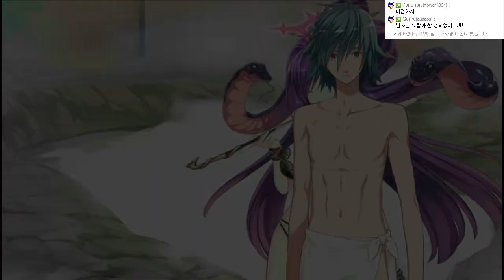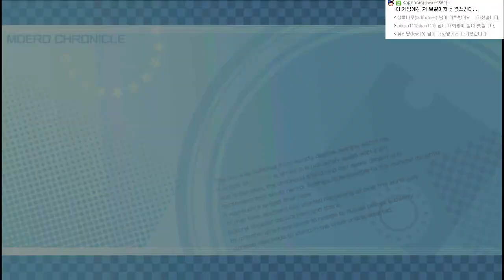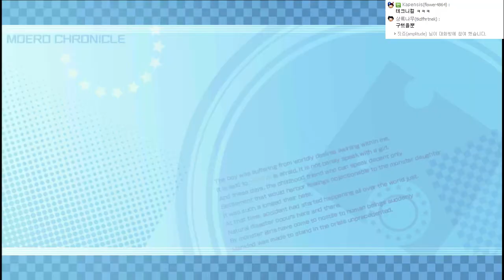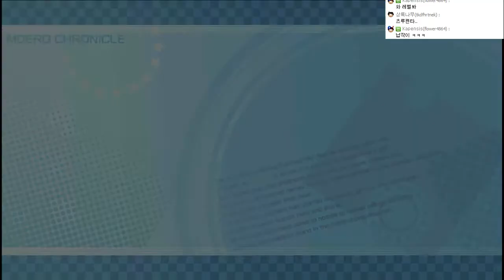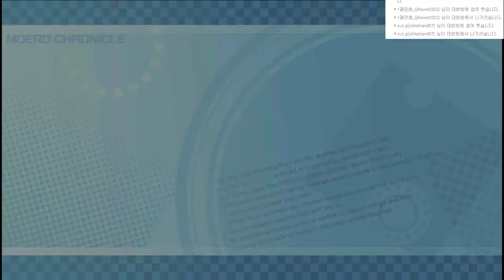게임유희록 - 모에로 크로니클(일본어판) #33(PSVita) Moero Chronicle #33[레비]